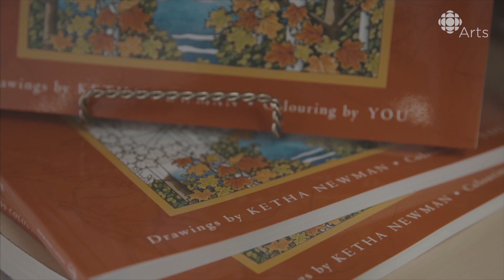This painter knows exactly where she'd like to be buried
We often tell the stories of artists and scenes in cities and towns, but with our new series Off the Grid, we're featuring the stories of artists who live a little further out.

Ketha Newman was 19 when she first thought about becoming a painter. Taking classes with her mom's cousin, she realized that for the first time since her father's recent death, she felt good.

"I just fell in love with painting," the visual artist says. "It was like a high."

Living in a log cabin overlooking the forested hills of Algonquin Park, Newman has quite the view from her home studio these days. For several years, her family lived without hydro and running water while they turned their Bancroft, Ont. cabin into a home.